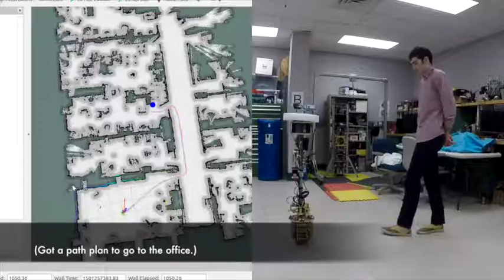Go, Look, and Tell: Natural Language Communication with a Ballbot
Matthew Wilson, Jean Oh, Ralph Hollis

This work was conducted during Matthew's participation in the Robotics Institute Summer Scholars (RISS) program at Carnegie Mellon University in 2017.